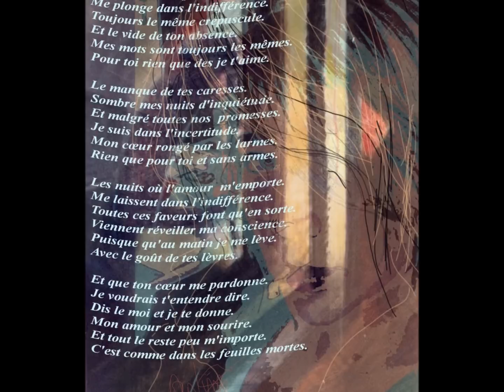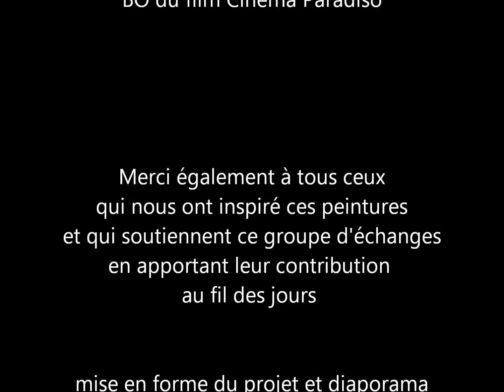Le groupe Aquarium fait son cinéma: aquarelles du défi n° 15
Diaporama en musique des œuvres partagées   par le groupe des aquarellistes d' AQUArium Facebook sur le thème du cinéma- janvier 2013